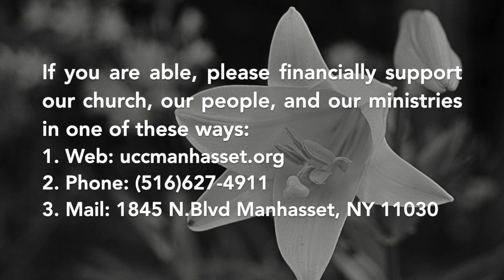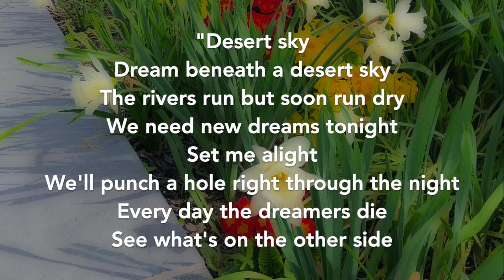"Snip, Snip" by Rev. Jimmy Only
Fifth Sunday After Easter - The Congregational Church of Manhasset  May 2, 2021